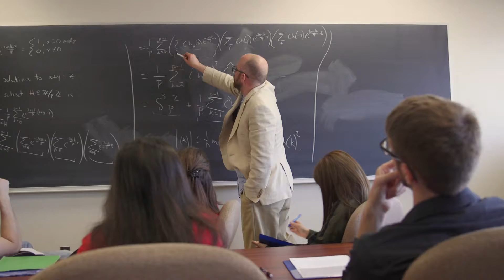Mason's STEM Initiative | Lamar University